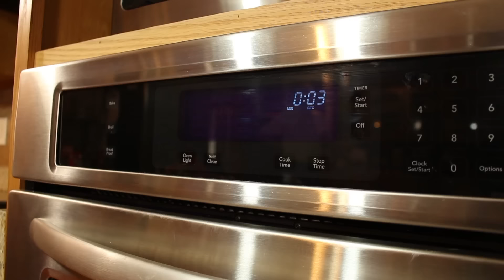Holiday Baking With Crown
Music: "Morning Mood" by Edvard Grieg and "Carol Of The Bells" performed by Carolina Crown in 2013.